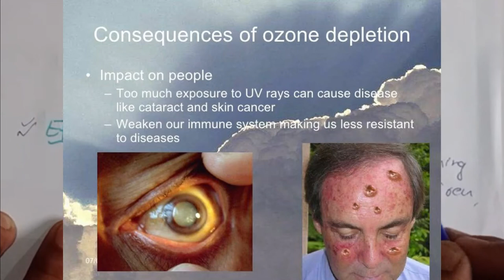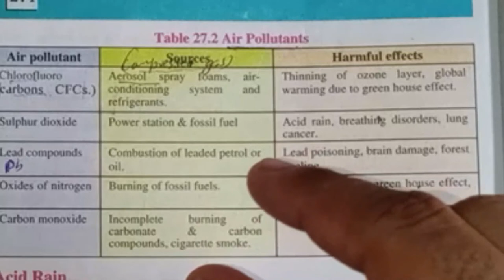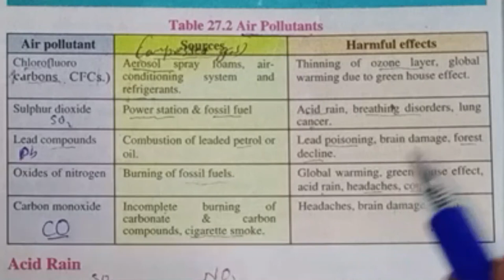Pollution- Air Pollution | Ozone layer depletion and Greenhouse Effect, Global warming | Lec 6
2nd Year Biology
Chapter 27 Man and His environment
Lecture 6

Air Or atmospheric pollution
Ozone layer depletion
Greenhouse effect and Global warming

causes and effects of ozone depletion